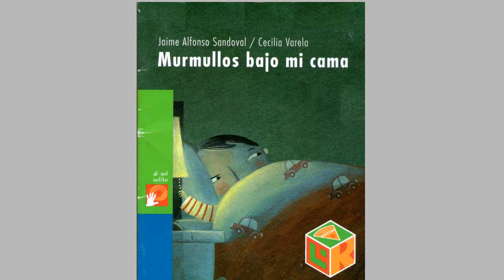MURMULLOS BAJO MI CAMA | Cuento para perder el miedo a la oscuridad | Abrapalabra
Cuento infantil que ayuda a superar el miedo a la oscuridad. Es muy común que los niños tengan miedo en la noche y piensen que hay monstruos bajo su cama. Esto es lo que le ocurre al pequeño Julio, el personaje principal de Murmullos bajo mi cama. Julio siente que ni su papá ni su mamá les prestan demasiada atención a su problema que noche tras noche lo deja sin dormir. Un día, un amigo lo aconseja mirar bajo la cama y lo que ve lo deja boquiabierto. Más allá de su habitación descubre otra parecida a la suya, pero con decoración oscura y extraña. El libro da un giro inesperado cuando el Monstruito que observa Julio está pasando por el mismo problema que él.
Es importante que los niños conozcan  que los problemas diarios que los afligen les suceden también a muchos otros niños. Murmullos bajo la cama es un cuento muy ingenioso que les enseña a los niños que, a veces, hasta los monstruos tienen miedo y que es normal estar asustado, les permite descubrir que no es fácil ser niño pero tampoco lo es ser Monstruito.

Autor: Jaime Alfonso Sandoval
Ilustración: Cecilia Varela
Editorial: SM